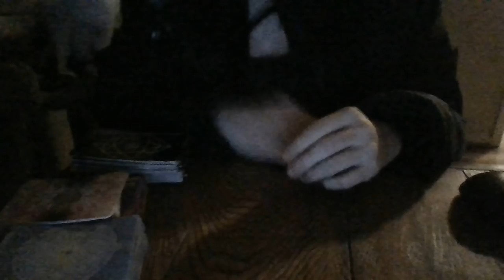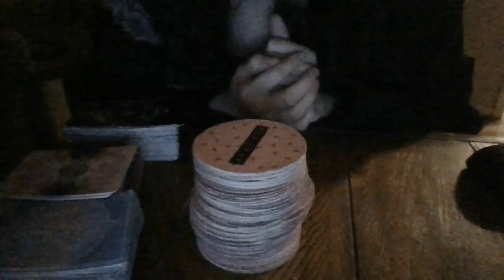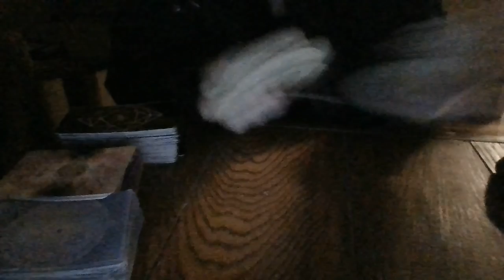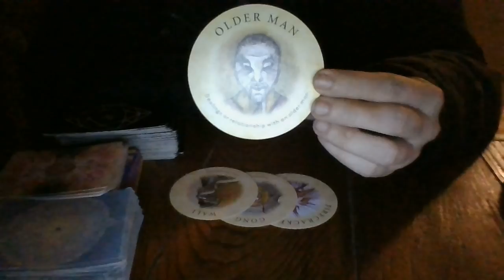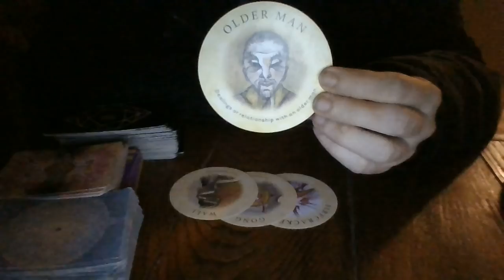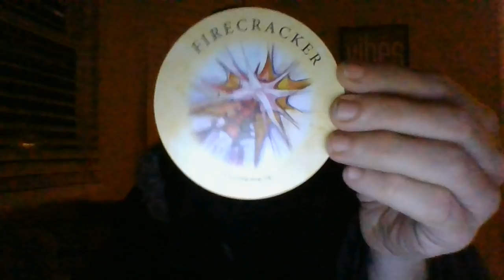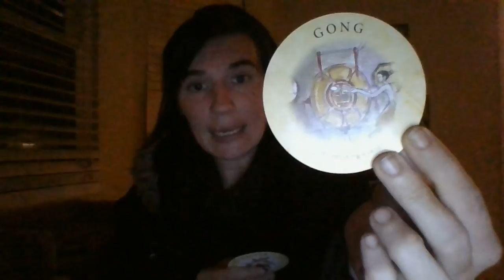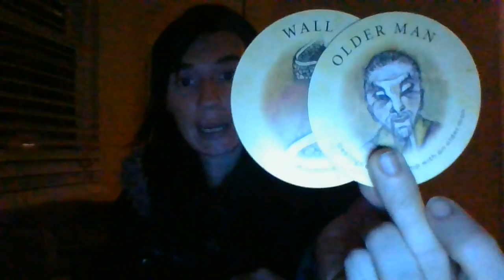DEC21-FLYING BY NIGHT INVESTIGATOR..BEING REWARDED FOR SPEARHEADING SOMETHING N YOUR CAREER FIELD